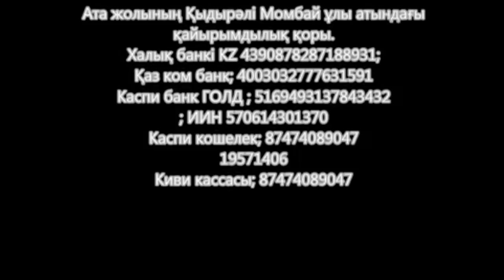Ата жолында жол ашу және шипа-1